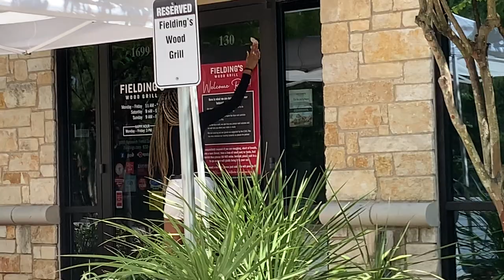SPYING ON MY TEEN AT HER FIRST JOB |. NEW JOB ALERT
My teen got her first real job, let's see what's going on!